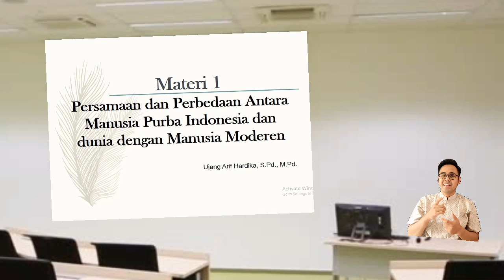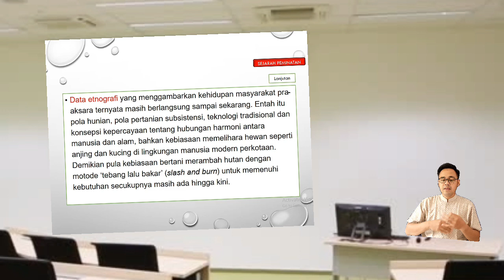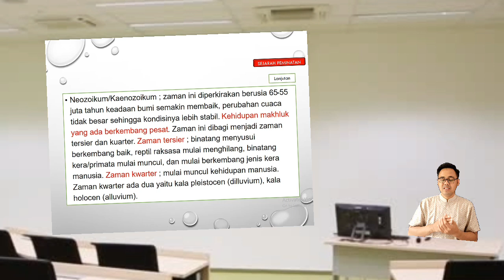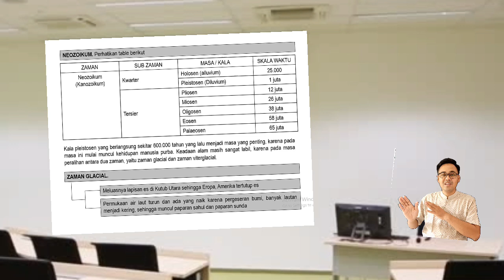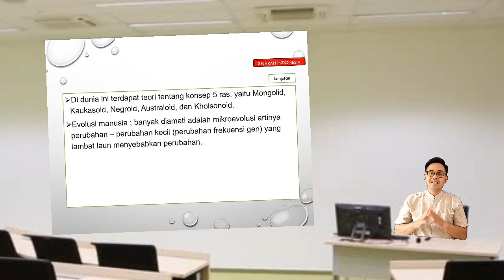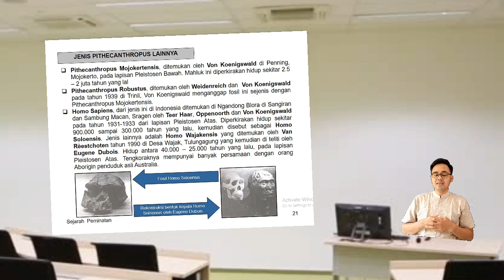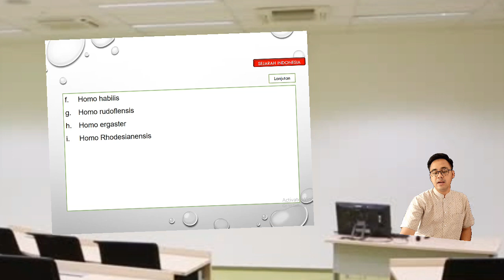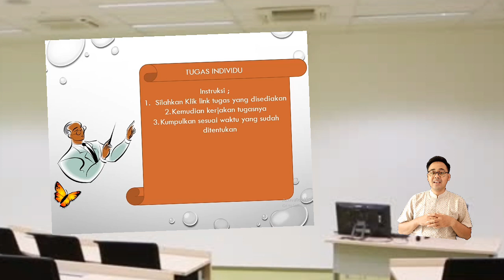Persamaan dan Perbedaan Manusia Purba Part 1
Semoga bermanfaat dan membantu belajar kalian. Silahkan perhatikan dengan baik kemudian catat hal pentingnya.
Link Daftar Presensi
Link Tugas